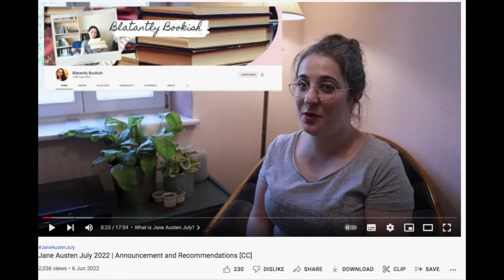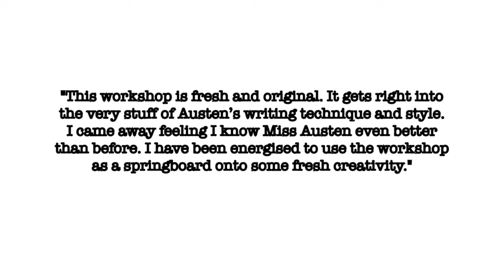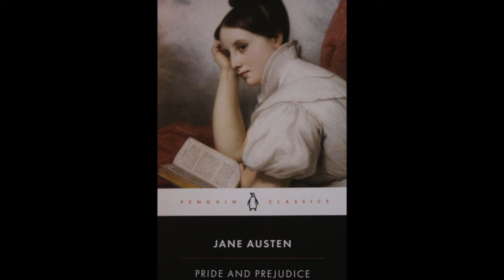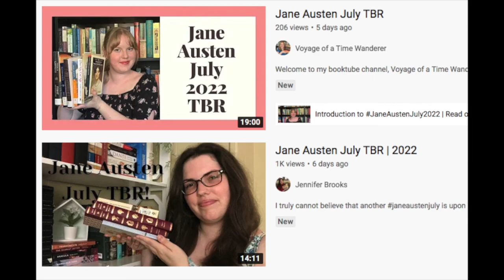Jane Austen July 2022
The 4 ways I'm going to celebrate Jane Austen this July (not all reading!) - and some inspiring resources I've found. (This is a repost as the first video lost lip synch during upload. Sadly, the second one is the same - worked grand in the preview just before pressing 'publish'! So I'll just move on to new creations.)

Take part in my 2 hour online workshop: Writing with Jane Austen

--Resources referred to--

Channel 4: Britain's Novel Landscapes, Mariella Frostrup - Episode 1: Jane Austen
(you have to create an account using email and making a new password)